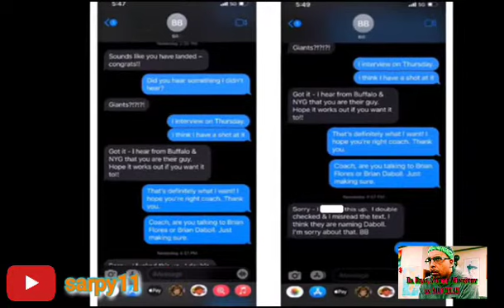The Rooney Rule Must Go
Da Real Street Ministry by ABDULLAH